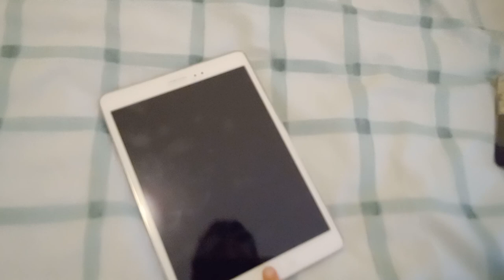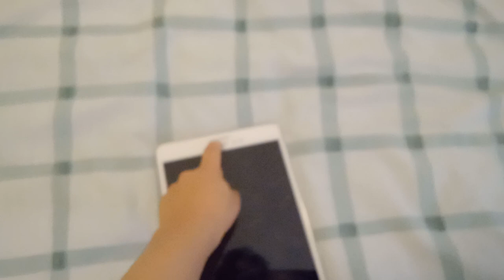My Tech (UPTADED VERSION)